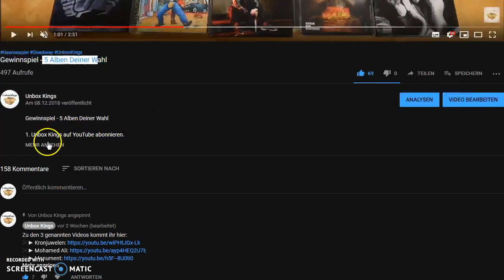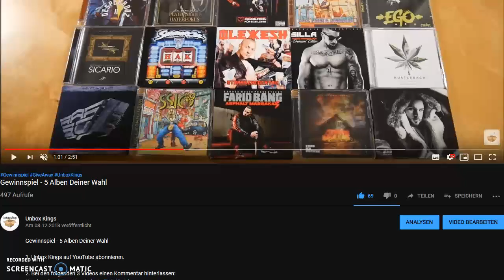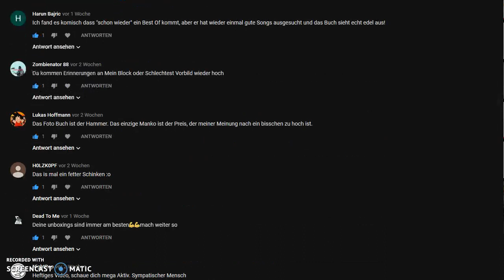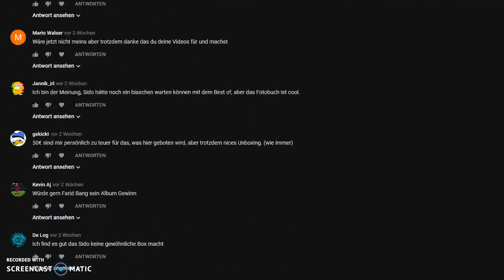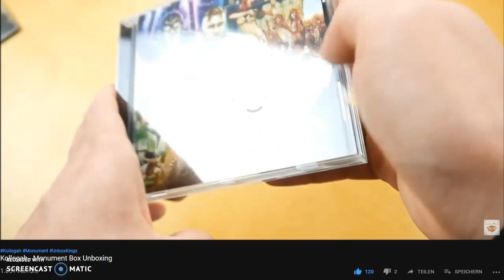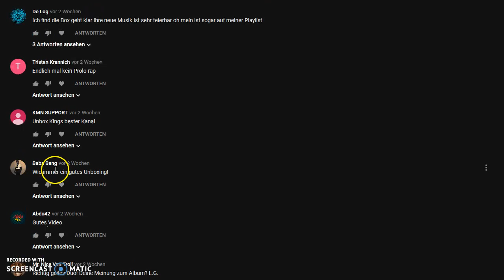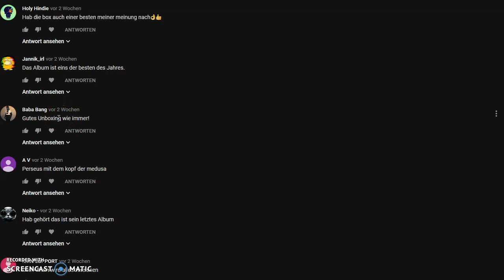Gewinnspiel Auflösung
Der Gewinner des Gewinnspiels ist: Baba Bang.

Bitte melde Dich bei mir (Facebook, Instagram oder per eMail)

Danke an alle, die an dem Gewinnspiel teilgenommen haben - das nächste Gewinnspiel startet in Kürze (=